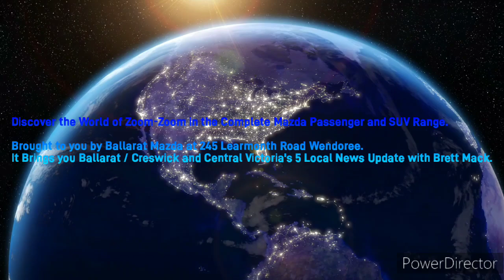Ballarat Region 103.1PowerFM - 5PM 5News Update, Tuesday August 27th 2024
With Brett Mack (Local News First) and Fi Papel (National News and Sport)